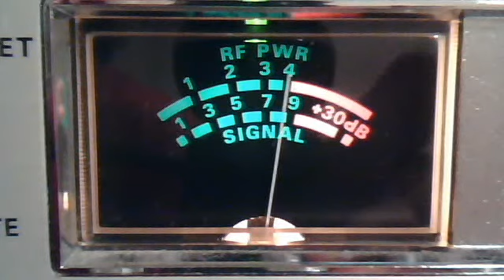WWPDX 36 & StringBean December 09, 2010, 05:54 PM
fortymobile's webcam video December 09, 2010, 05:54 PM